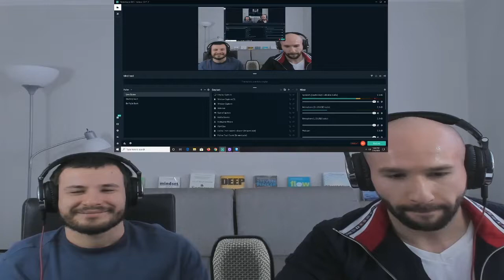Brooklyn Borough President Eric Adams on NYC Coronavirus Response: "I'm in the battle with you."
Eric Adams is the Borough President of Brooklyn, New York City. Adams served as an officer in the New York City Transit Police and then the New York City Police Department, for 22 years. Adams was first elected to the New York State Senate in 2006, serving for four terms, until late 2013.  .On November 5, 2013, Adams was elected Brooklyn borough president with 90.8 percent of the vote, more than any other candidate for borough president in New York City that year. He’s also played and playing a pivotal role in part of New York City’s response to combat the coronavirus.

We are also everywhere podcasts are available!